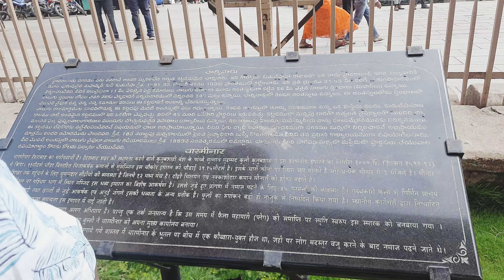diml | First Time చార్మినార్ లోపలికి వెళ్ళాం😍| History of Charminar | Telugu Vlogs | Day in My Life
Hyderabad Charminar Street Shopping | History of Charminar | Telugu Vlogs

Breakfast in Hotel Nayaab & Honest Review | History of Macca Masjid | Charminar Visit and Shopping 😍 | Day in My life